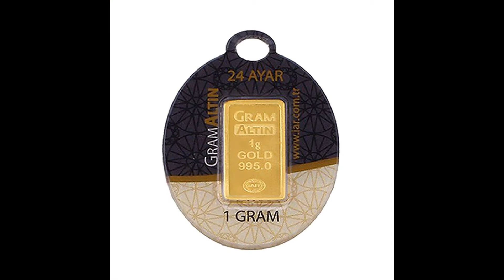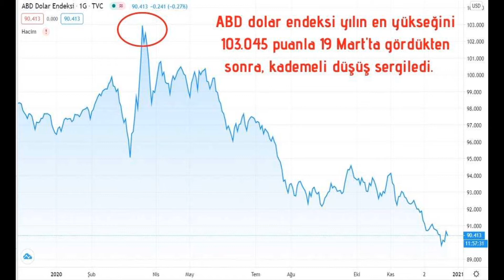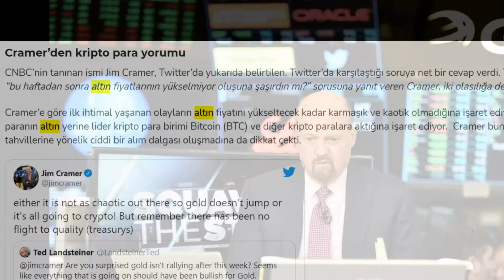Altın Fiyatları NEDEN Düşüyor? - Altın Fiyatları 2021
ABD’de Demokrat Parti’nin Senato’da çoğunluğu ele alması ile oluşan, 'harcamaların artacağı' beklentisi beraberin de hazine tahvil getirilerinin yükselişini getirdi bu durum altın fiyatların da yaşanan düşüşün nedeni oldu.
ABD'de tahvil faizlerinin artmasının yanı sıra, dolar endeksinde yaşanan toparlanmanın etkisi de altın fiyatlarında yaşanan sert düşüşün bir diğer nedeni. Altının ons fiyatı 1.850 dolar seviyesinin altına inerken gram altının fiyatı ise 438 liraya kadar geriledi.
► Daha fazla video, daha fazla NEDEN-İ Merak Edilen Şey !

islam memiş
altın fiyatları canlı
altın yorumları
altın fiyatları 2021